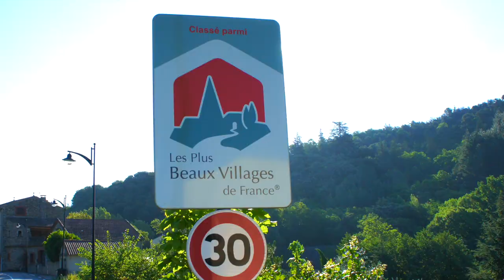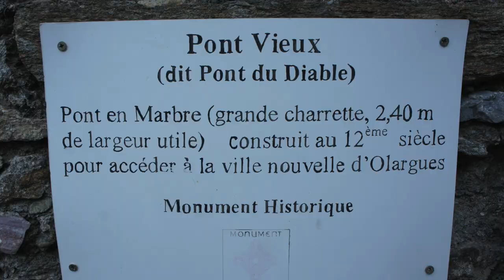🇫🇷「最も美しい村」認定 Olargues オラルジュ村 「悪魔橋」と「鐘の塔」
フランス政府認定　「最も美しい村」の一つ
山間の渓谷に残る丘の上に建つ「城」、それを取り巻く家々と小道、歴史遺産に認定された「悪魔橋」
石造りの情緒ある古い村を小道の散歩を含めてお届けします。